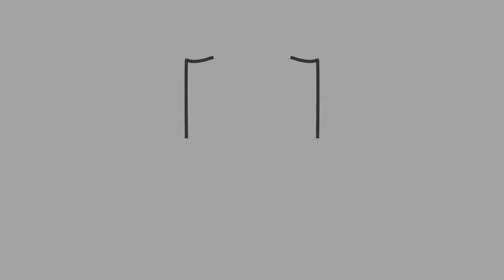If You Can't Beat'em, Join'em - The Tares Among The Wheat - Part 1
Matthew 13:23-30 - Part 1

Baltimore Bible Church exists for the glory of God and is committed to the Sufficiency of God’s Word in every ministry and the Exposition of God’s Word in every service.

We pursue our mission to Find and Feed God’s Sheep by the Exaltation of God’s Person, the Equipping God’s People, and the Evangelization of those who are Perishing.

God’s Word informs and directs the content and structure of our worship services. We seek to allow God’s Word to guide and govern our Praying, Singing, Reading, Preaching, and every other component of our worship services.

If you want to study God's Word seriously, seek to obey him faithfully, and enjoy the fellowship of a healthy Christian community, we invite you to join us, as we "Loose the Scripture and let them Speak."